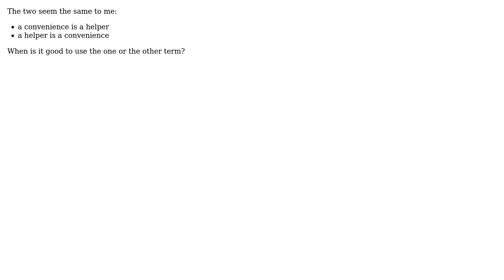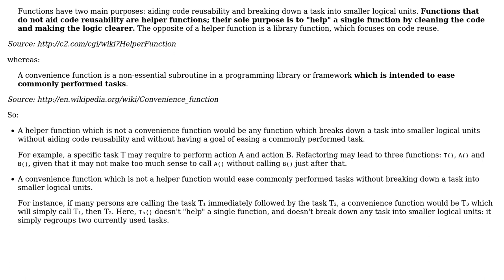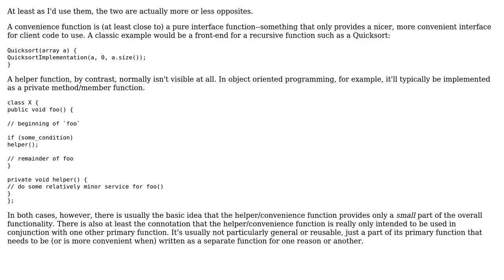Software Engineering: What is the difference between a helper and a convenience function?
With thanks & praise to God, and with thanks to the many people who have made this project possible! | Content (except music & images) licensed under CC BY-SA | Music | Images & others | With thanks to user Telastyn user Learning stats by example user Jerry Coffin user Gajus user Arseni Mourzenko and the Stack Exchange Network Trademarks are property of their respective owners. You are responsible for your own actions.